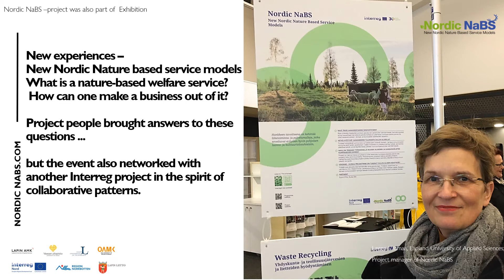Nordic NaBS: Greetings from INNOVATION ACROSS BORDERS -exhibition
Nordic NaBS- project  where in Innovation Across Borders -exhibition in
22 th of September.